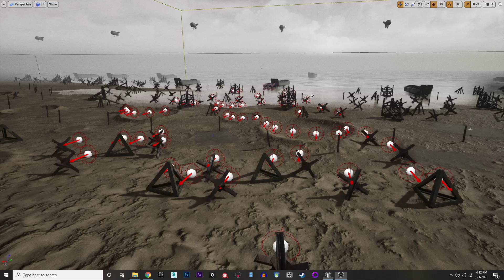BH 004 - Beach Map